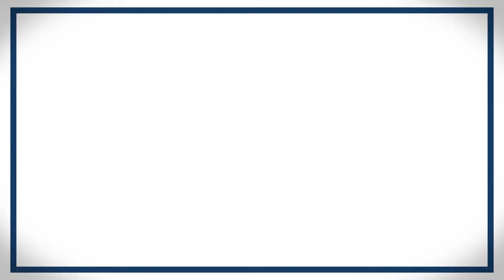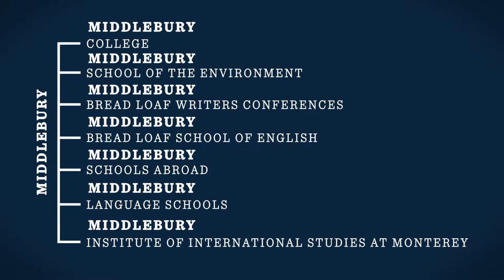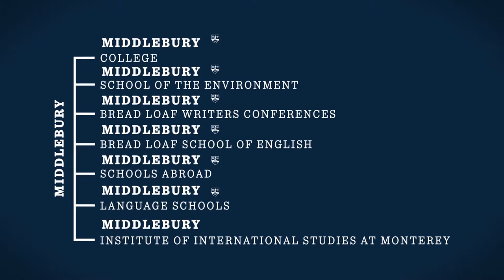Middlebury Institute of International Studies at Monterey Identity Video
Middlebury College embarked on a unique process to rebrand their institution and its related schools and programs. 2one5 Productions was brought on board to shoot, edit, and provide motion graphics and animations for two Middlebury College videos, one detailing the rebranding efforts of Middlebury College and another for the Middlebury Institute of International Studies at Monterey. In showing the history of the institutions, the previous identities, and the process taken to launch a new identity, 2one5 Productions brought the initiative to life in an informative and engaging way.